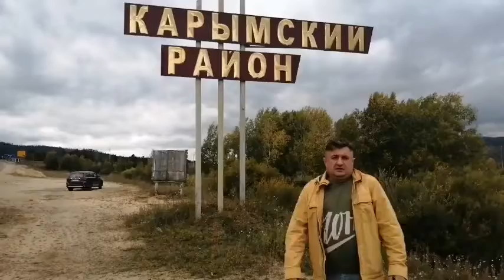Выборы в Забайкалье